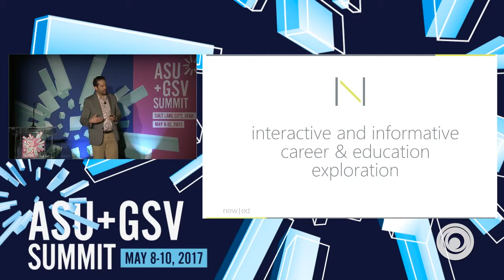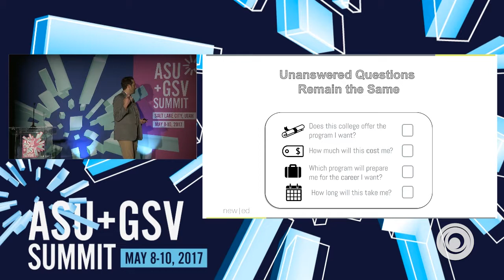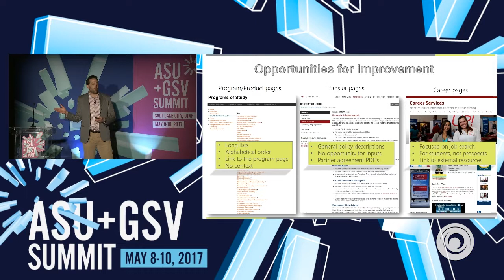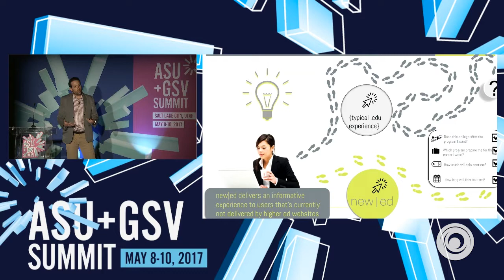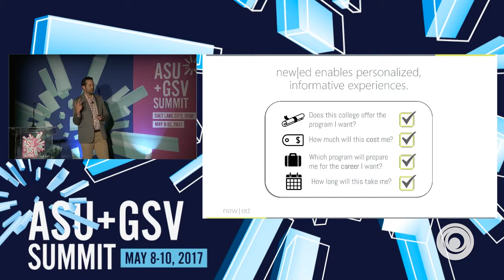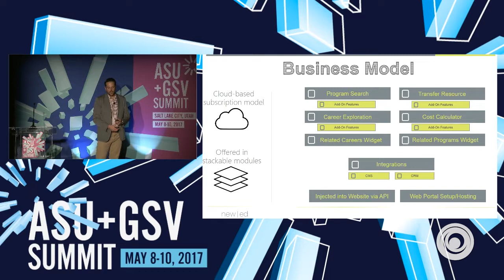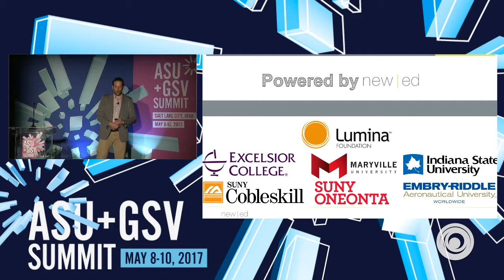ASU GSV Summit: New Ed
"New Ed instantly modernizes websites of education providers by activating interactivity and personalization for the educational consumer through an integrated suite of SaaS web modules. Prospective students get an improved experience, institutions get improved conversion outcomes and deep insight into user behavior and interests.